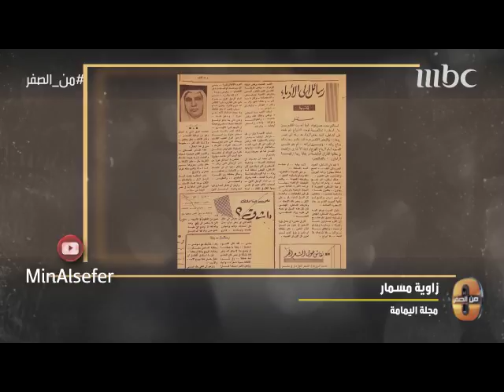كيف كان يقضي علوي الصافي اجازاته السنوية وما هي قصة زاوية مسمار